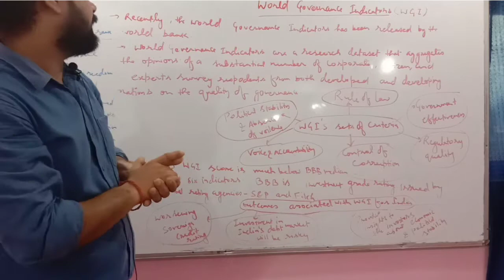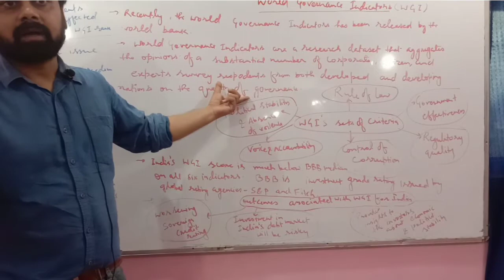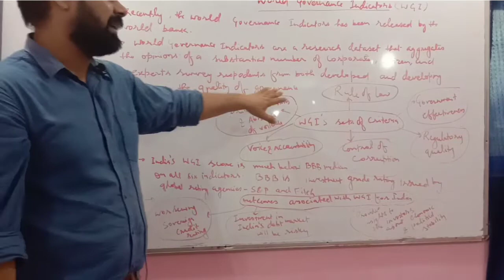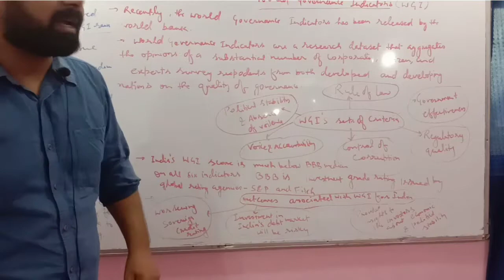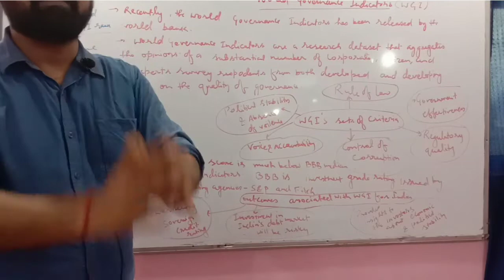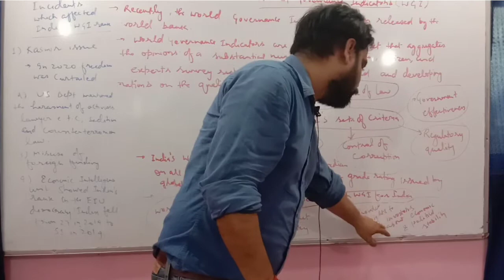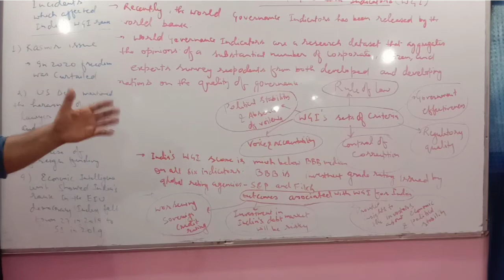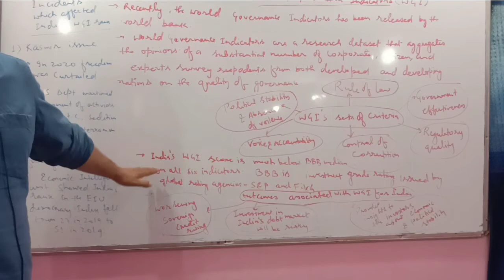World Governance Indicators || India's WGI score is below BBB median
Video Highlights
What is the purpose of the World Governance Indicators?
What are the six dimensions of governance as used in the Worldwide Governance Indicators?
How is WGI calculated?
What is India's score in WGI?

*Offline and online classes for UPSC and BPSC are going on.